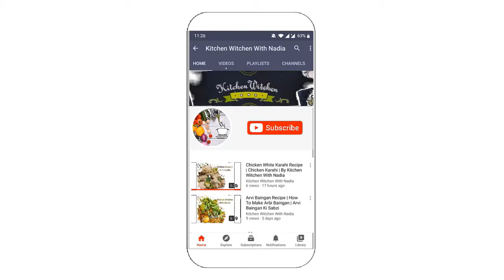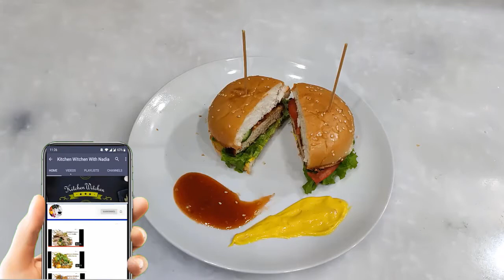Tasty Chicken Patty Burger Secret Sauce at Home| Perfect Mouth Watering Juicy Burger Recipe In Urdu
Today I bring you the recipe of Yummiest Juicy Chicken Patty Burger with Delicious Secret Sauce. You can made Tasty and perfect Chicken Patty Burger in Macdonald and KFC style at home.
Here is my Perfect Juicy Tasty Chicken Burger Mouth-Watering Recipe.

Aj me apky liah layi hun Yummiest Juicy Chicken Patty Burger recipe aik Delicious Secret Sauce kay saath. Tasty and perfect Chicken Patty Macdonald aur KFC style kay saath ghar py banain.
Ye hai meri Perfect Juicy Tasty Chicken Burger Mouth-Watering Recipe.